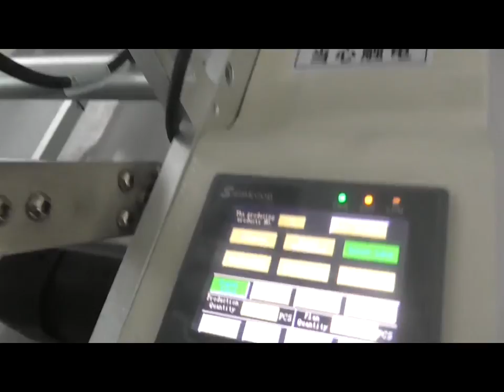Testing Running of Round bottles labeling machine for transparent labels